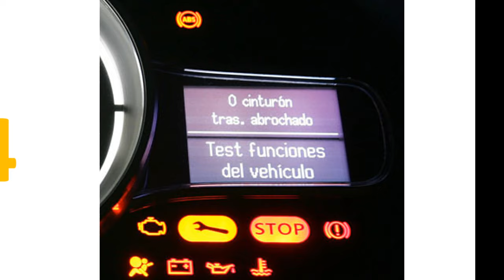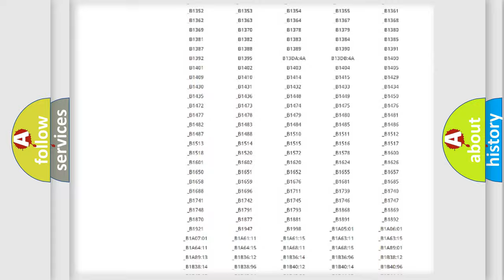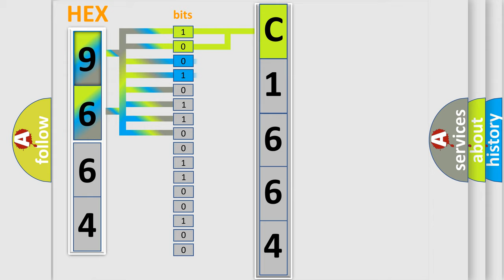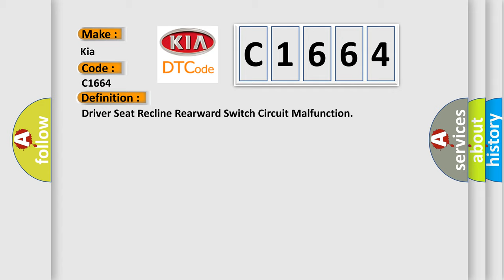DTC KIA C1664 Short Explanation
Contents:
0:21 Basic DTC analysis according to OBD2 protocol standard.
1:48 Insight into programming
2:58 A diagnostically understandable description of the Diagnostic Trouble Code
3:05 Basic error definition

Make:
Kia
Code:
C1664
Definition:
Driver Seat Recline Rearward Switch Circuit Malfunction
Description:
The MSM must be powered.
Cause:
If a seat switch circuit is active in one direction and the switch for the opposite direction is pressed,this DTC will set.A short to voltage on a switch signal circuit.